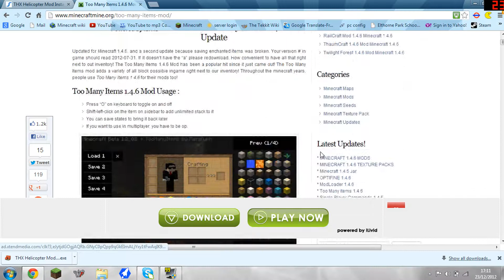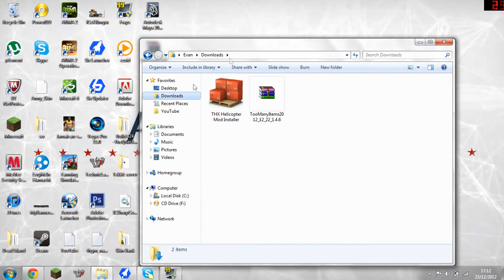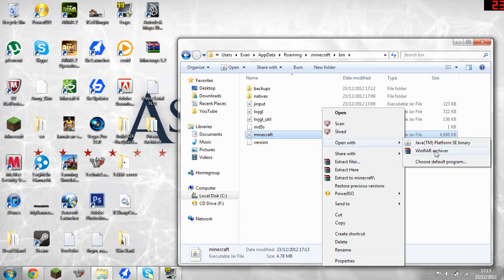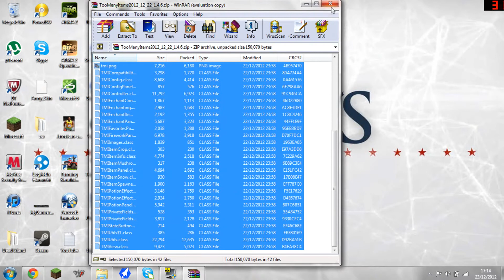How To Install The Helicopter Mod 1.4.6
In This tutorial i will be showing you how to install the helicopter mod for 1.4.6.

links

THX Helicopter mod- THX Helicopter Mod Installer for Minecraft 1.4.6